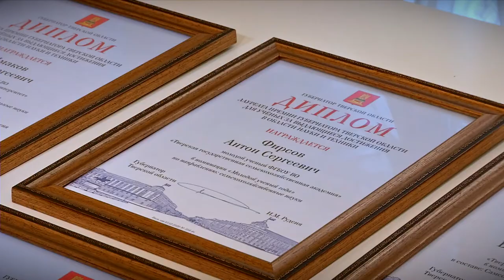В Твери впервые чествовали ученых за выдающиеся достижения в области науки и техники